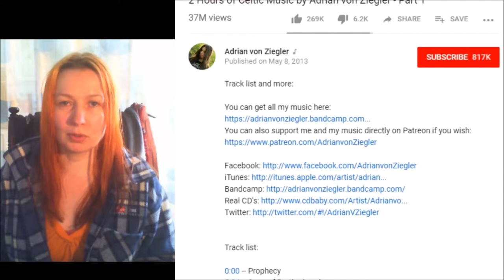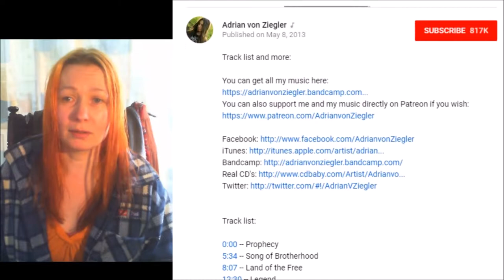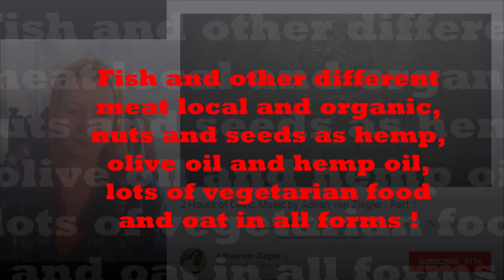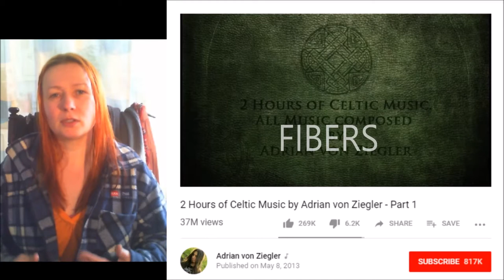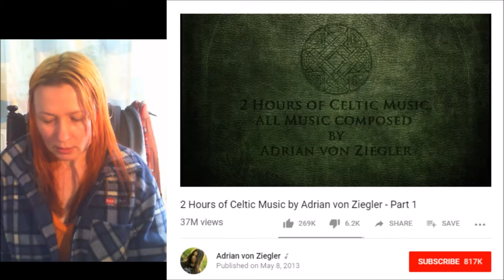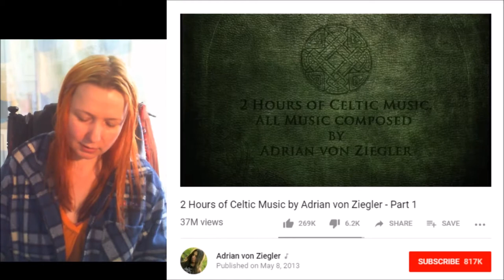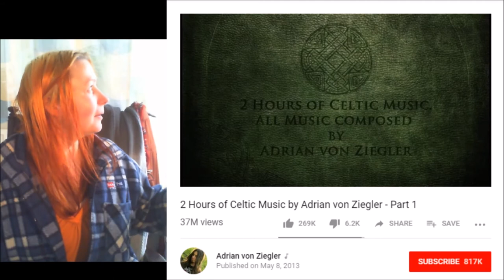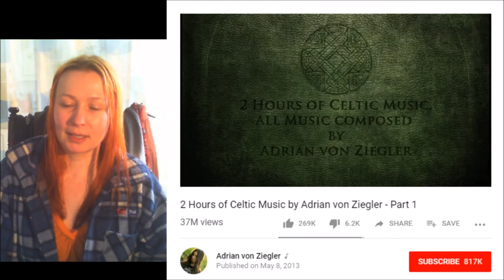Rebuild myself, music from AdrianvonZiegler 27022019 Holopainen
Our hempoil or other hempproducts in Finland does not have any THC